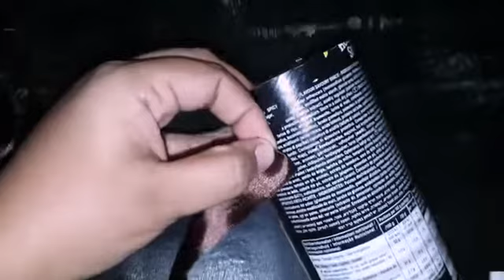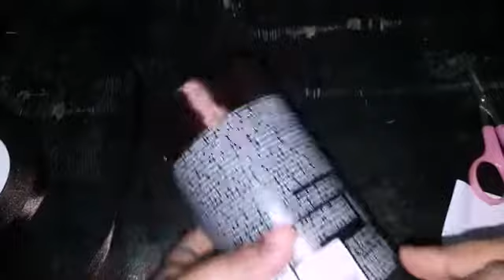DIY Waste Chips Bottle And Wool Flower Vase 😊😊👍😊😊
Money Purse